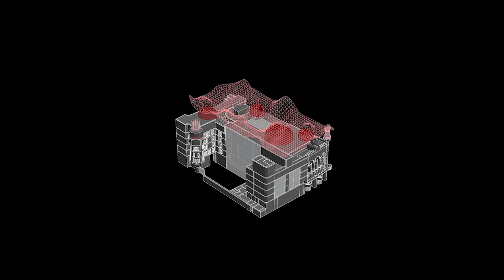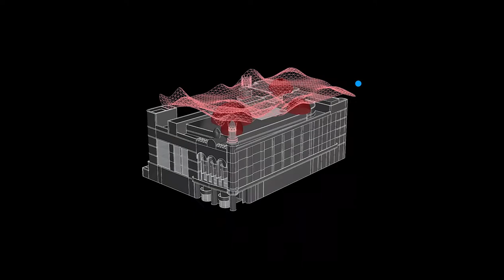Design Animations | Assembled Waves // Palau de la Música Catalana